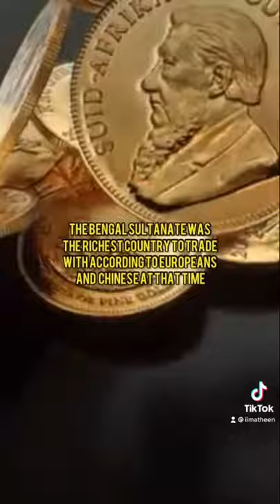3 Facts About Bengal Sultanate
3 Facts About Bengal Sultanate

Modern day Bangladesh was once the richest country in the world under the rule of Islam, they were also the most powerful military based country in South Asia at that time.